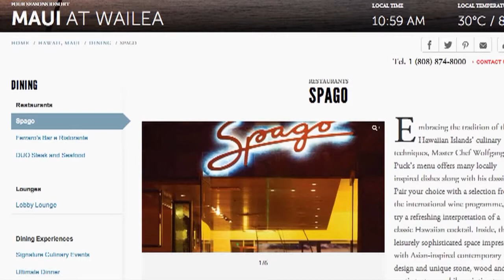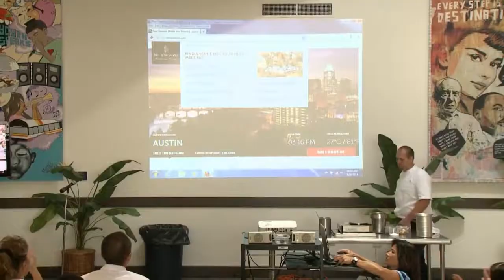Cameron Lewark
Student Assembly @ Leeward Community College Culinary Program on Sept 10, 2013
"Thai Curries: Versatile uses of green & red Thai curry"